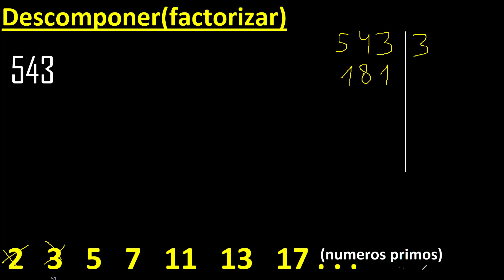Descomponer 543 en factores primos , descomposicion o factorizacion de un numero (factorizar) mcm